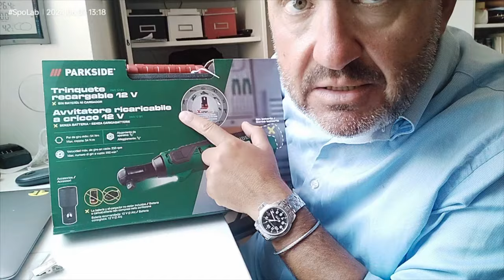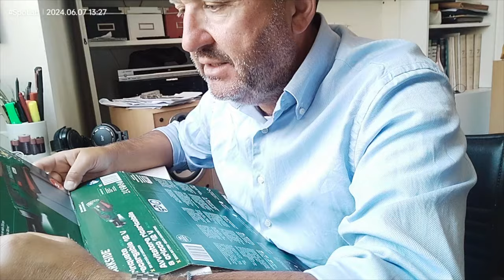Spese pazze al lidl con l'avvitatore ricaricabile a cricco parkside. Unboxing.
@Youtube # VoutubeCreator360